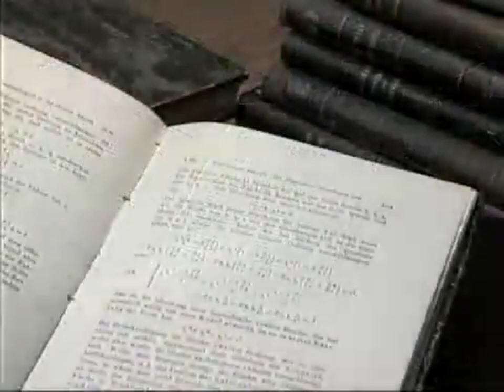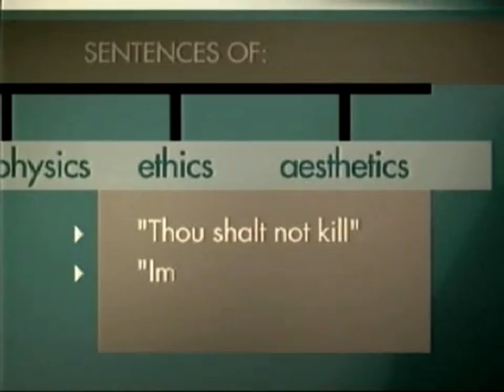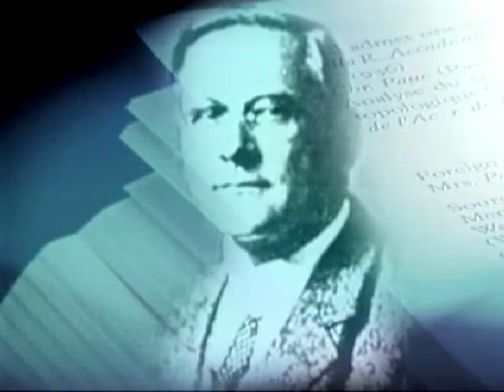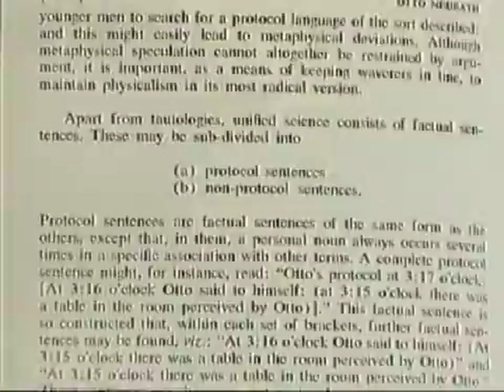Logical Positivism - The Vienna Circle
An introductory discussion of the Vienna Circle and their philosophical position of logical empiricism or logical positivism, which hinged on the so-called verifiability criterion of meaning. It was this principle that they used to try and rule out all metaphysical talk about reality, all religious talk about God, and all ethical talk about the good and the right. However, they soon realized that much more would end up being ruled out as a result.

These clips come from two different programs in the series on great ideas in philosophy: one on analytic philosophy and the other on metaphysics.